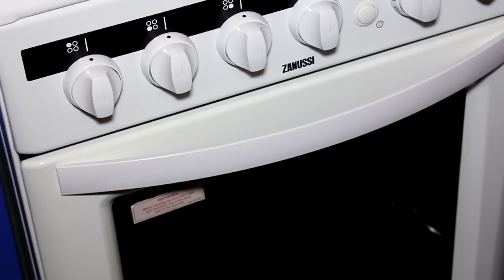ВАТРУШКИ ДИЕТА ДЮКАНА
Сегодня делаем ватрушки по диете доктора Дюкана. Ватрушки изготовляются из ОРИГИНАЛЬНЫХ Дюкановских ОТРУБЕЙ.

Здравствуйте. Сегодня мы будем готовить творожные ватрушки для тех, кто питается по диете доктора Дюкана. Для этого нам необходимо 400 гр. обезжиренного творога, 4 куриных яйца, 1 столовую ложку сахарозаменителя, щепотку соли и немного ванили. Все продукты перемешиваем блендером. Тесто для ватрушек разливаем по силиконовым формам и ставим в разогретую духовку. Минут через 25 творожные ватрушки готовы. До свидания.

ватрушки видео рецепт
рецепт приготовления ватрушек
ватрушки рецепт с фото
ватрушки рецепт